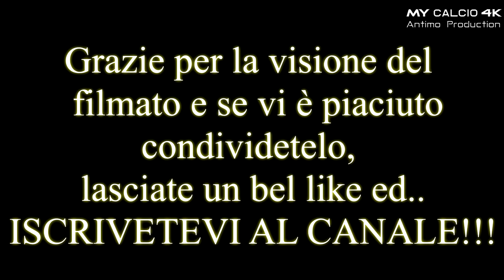FINALE PAOLO MAZZA: Etrusca 2002 vs Etrusca 2003, Fabio di Mauro (4K)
● Finale del Torneo "Paolo Mazza" (01/06/2019).
Un Match che ha visto schierate di fronte le due formazioni dell'Etrusca (2002 vs 2003) .

● Incontro non facile per entrambe le squadre.
I 2002 partono con un po' di leggerezza, leggerezza che gli costa la rete dello 0-1 al 15" grazie a Zaccarini.
In seguito al goal, i 2003 continuano a fare la partita e mantengono il vantaggio fino all'intervallo.

Nella ripresa gli ex compagni di squadra di Fabio reagiscono, cercando in più occasioni il pareggio.
La difesa di Mister Morini, però, è compatta e a tratti impenetrabile.
Complici anche alcuni interventi da sottolineare da parte del n°1 (di Mauro), il risultato non cambia.

Dunque punteggio finale che premia i ragazzi "più piccoli" dell'Etrusca.
Una grandissima vittoria dei 2003 e terzo Paolo Mazza conquistato per Francesco di Mauro.